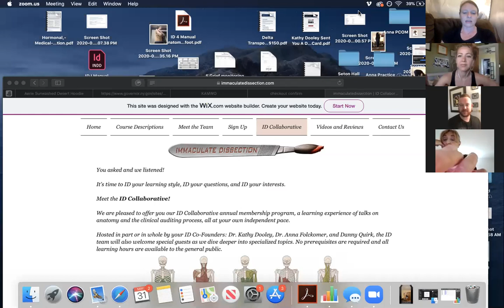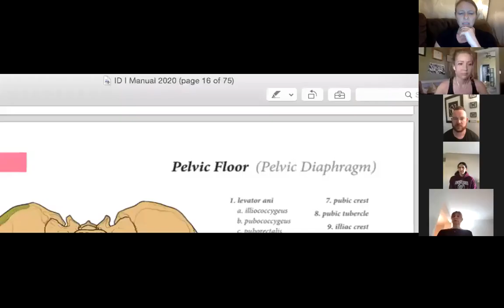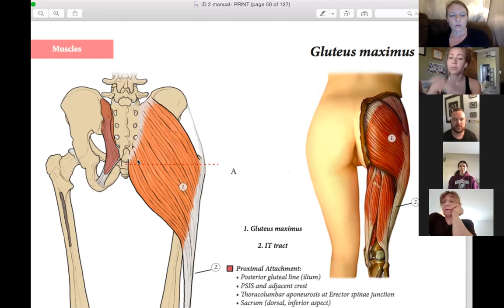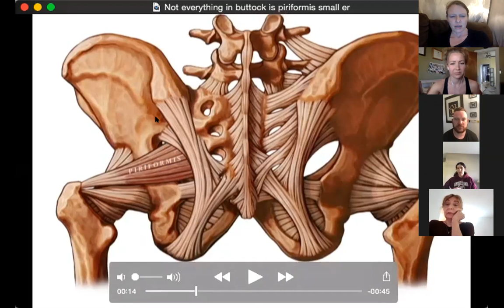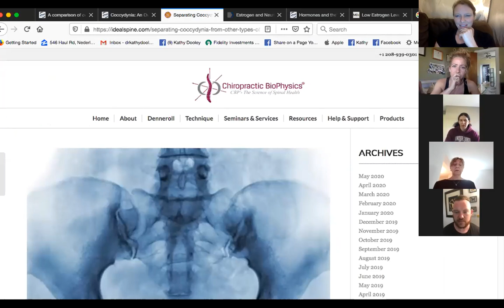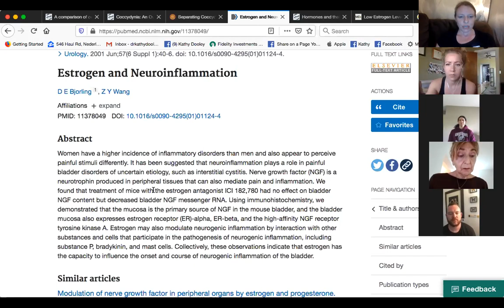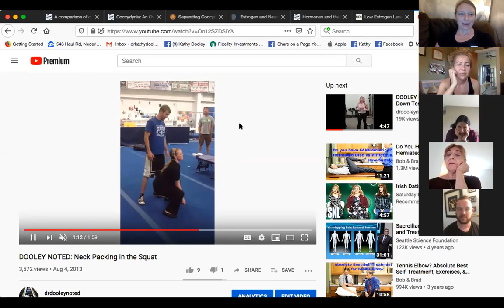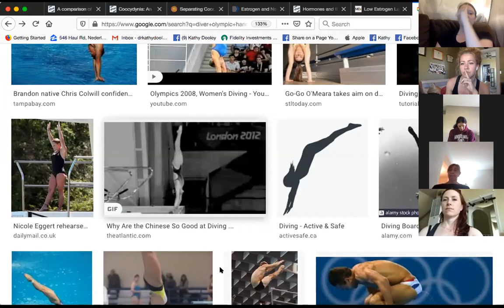IMMACULATE DISSECTION: ID - Ask Us Anything Episode 7 - 5/31/20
IMMACULATE DISSECTION: ID - Ask Us Anything: Episode 7

In our sixth episode of ID - Ask Us Anything, the ID co-founders Dr Kathy Dooley, Dr. Anna Folckomer, and Danny Quirk, along with teaching team member Karin Ravalese, cover questions from our audience about the following topics:

1. How ID approaches coccydynia (tailbone pain)

2. Why spinal tension appears pre-menstrually and passes with the menses

3. ID COLLABORATIVE learning hour series details

Plus more! Enjoy.

 - Dr. Kathy Dooley, ID co-founder